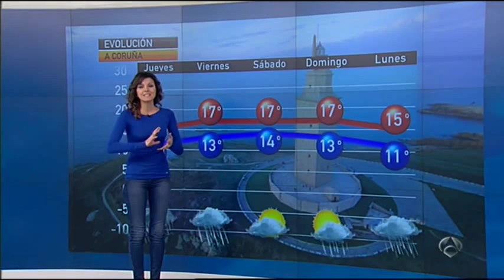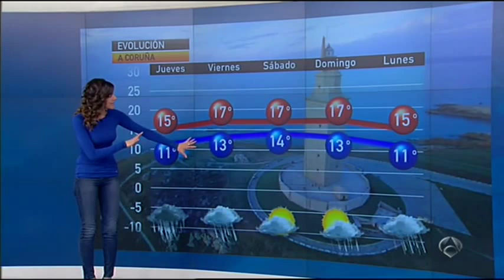Himar Gonzalez 20/12/12